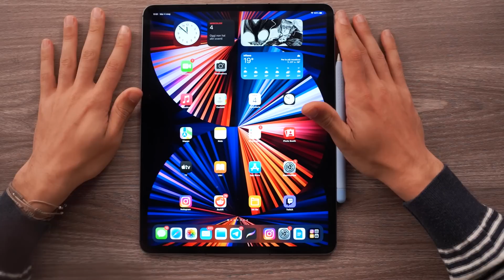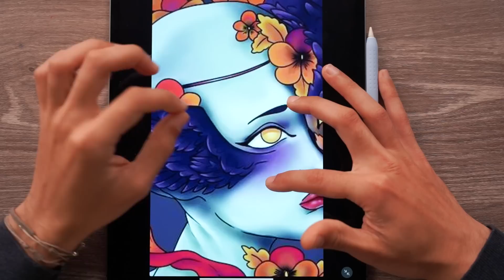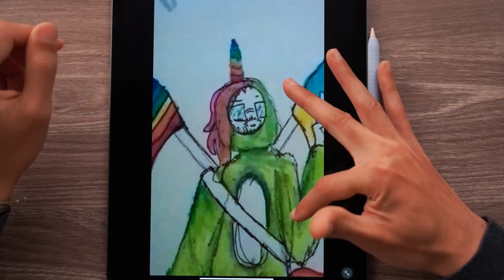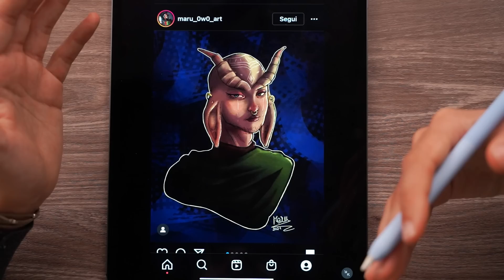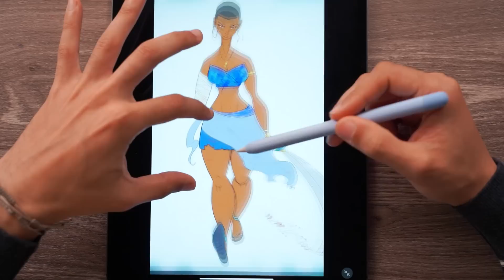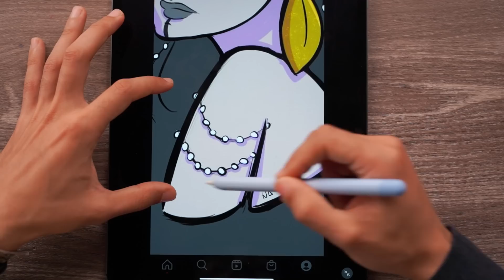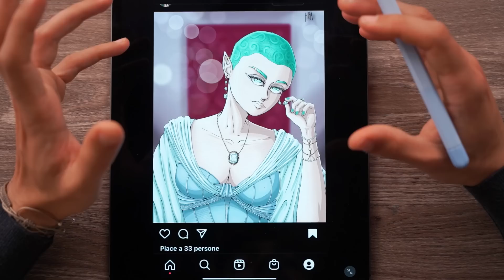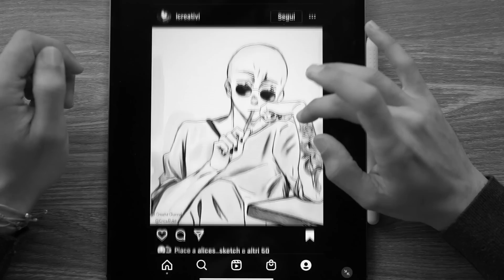Commento i vostri DISEGNI PELATI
Avete preoccupazioni? timori? insicurezze? o qualcosa che vi spaventa particolarmente? vi invito a rappresentarle a vostro modo con la prossima sfida, pubblicate i vostri disegni con l'hashtag paurahtt.
Oggi invece guardo tutti i vostri disegni che avete fatto per la sfida pelatihtt e li analizzo con voi. Avete realizzato un sacco di disegni belli.

🔶 Pubblica sul mio SUBREDDIT! 🔶

⬇️⬇️ VISITA IL MIO SHOP! ⬇️⬇️
Poster, libri, fumetti e molto altro su:

⬇️⬇️ LINK UTILI ⬇️⬇️
✍️ NON SAI CHE TAVOLETTA COMPRARE? Clicca QUI
📦 IL RESTO DELLA MIA ATTREZZATURA
🚚 PROVA Amazon Prime

⬇️⬇️ VUOI COLLABORARE CON ME? ⬇️⬇️
💰 Email commerciale (SOLO AZIENDE)

⬇I NOSTRI FUMETTI⬇
✔️ Il Pianeta Pillola!
✔️ Il Ducomentario

⬇ ACQUISTI CHE CONSIGLIO ⬇
📘 💊 Il Mio Fumetto
✔️ La videocamera che uso
✔️ La tavoletta che consiglio
✔️ L'attrezzatura che uso per i video
✔️ Il mio microfono
✔️ Il mio microfono Podcaster